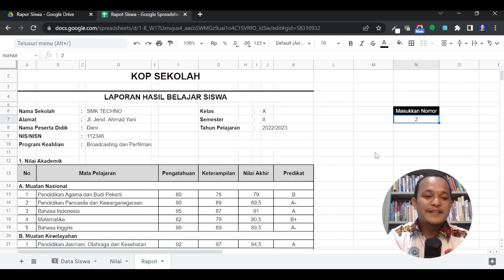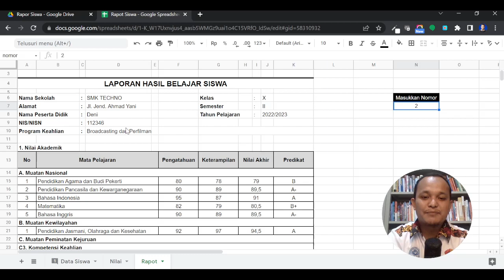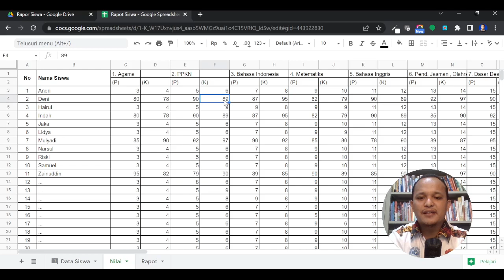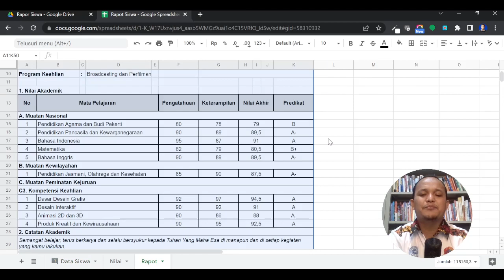Cara membuat rapor siswa online menggunakan google sheets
Pada video ini, saya menunjukkan bagaimana hasil pembuatan laporan hasil belajar menggunakan google sheet atau google spreedsheet. Proses pembuatannya nanti akan saya sampaikan bertahap, bagaimana membuat format rapor atau rapot, menggunakan fungsi-fungsi sederhana untuk membuat rapor atau rapot.